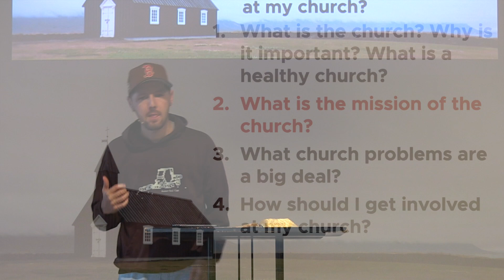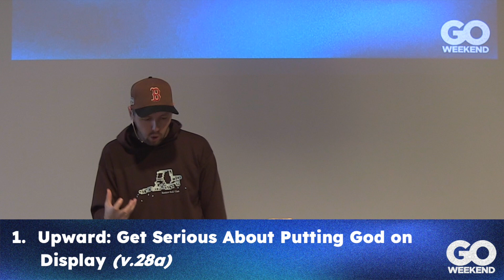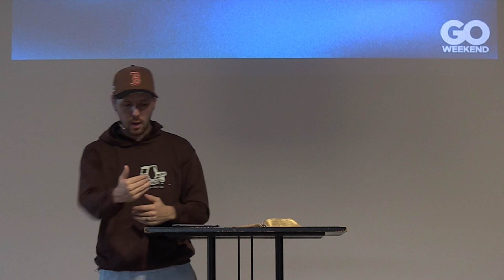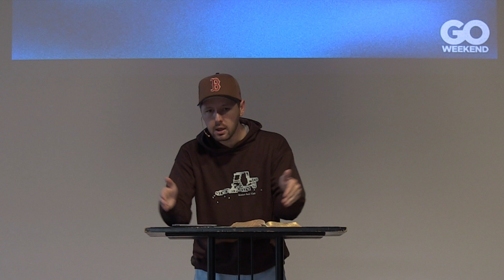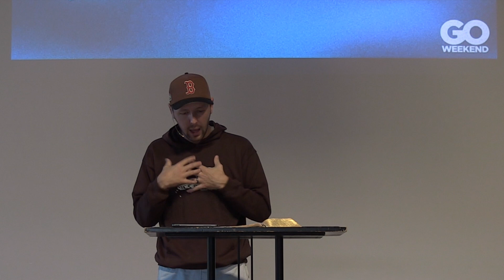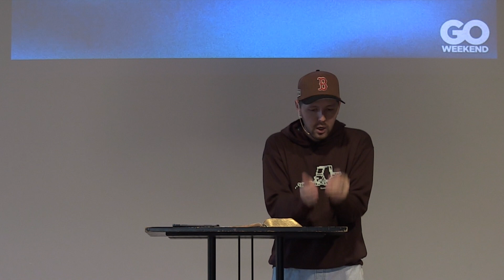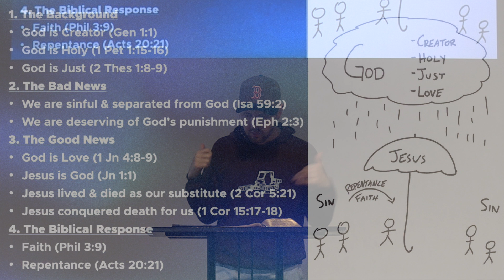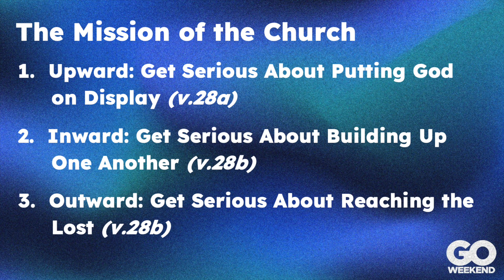Go Weekend 2023, Part 2: Mission of the Church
Date: October 28, 2023
Ministry: Compass Student Ministry (Jr. High & High School)
Scripture: Various
Speaker: Pastor Matt Fabarez